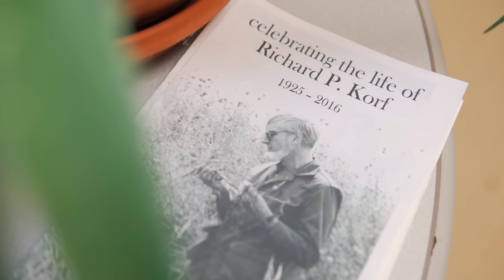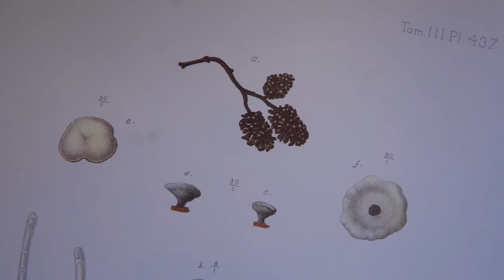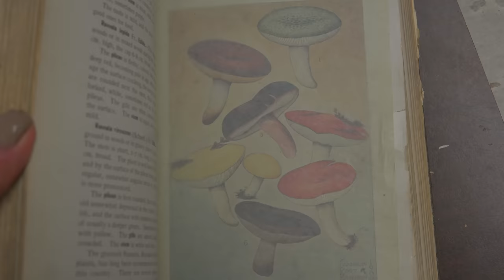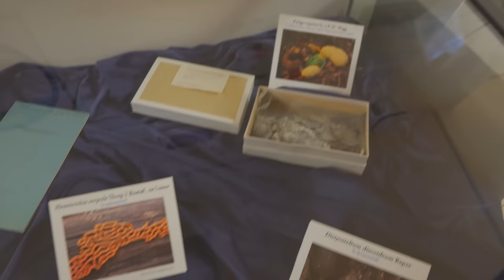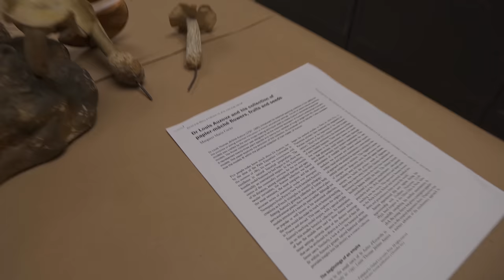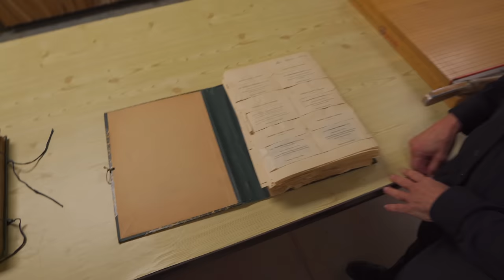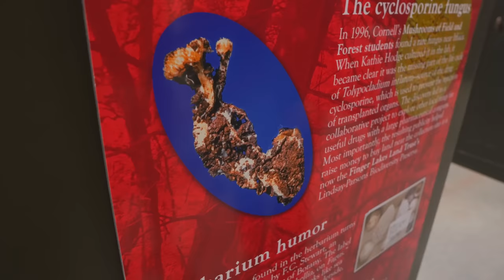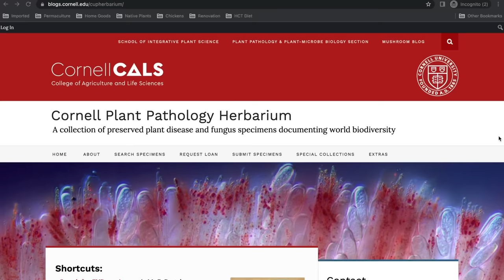Tour a "MUSHROOM MUSEUM" — Ep. 152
After touring the herbarium and hortorium at Cornell University, one of our friends tipped us off about a "mushroom museum", which is a fungarium (new word for us!) known as the Cornell University Plant Pathology Herbarium. Well, we never ventured into a fungarium before, so we thought we'd pay it a visit and lo and behold—it did not disappoint. Thanks to Kathie Hodge and Teresa Iturriaga for the grand tour.

You can find out more about the fungarium and its copious online sources

OTHER CHANNEL
➨ Plant One On Me: